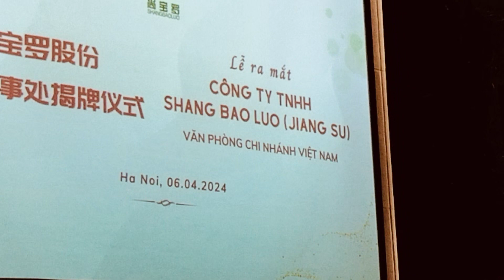Công ty Chuyên tổ chức các sự kiện tại Hà Nội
Mời các bạn ghé thăm Website của Công ty Dịch vụ Biểu diễn Bách Hùng tại địa chỉ :